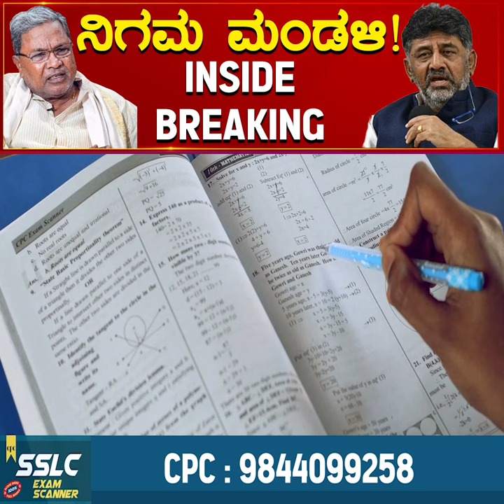ನಿಗಮ ಮಂಡಳಿ..! INSIDE BREAKING | Siddaramaiah | DK Shivakumar | Karnataka News